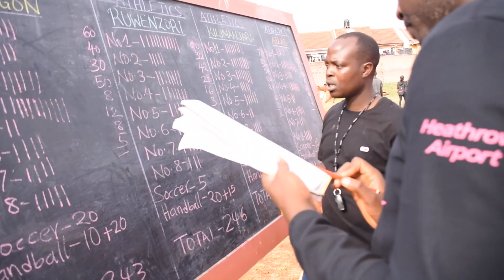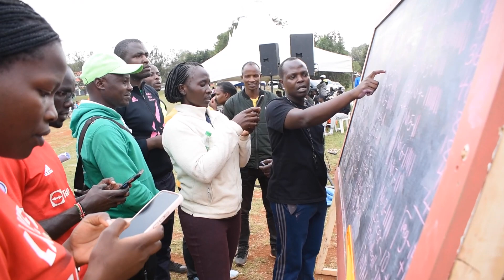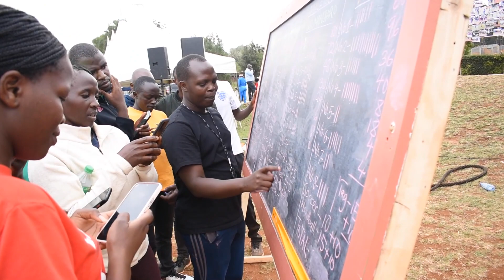SPORTS DAY (BRIAR ROSE JUNIOR SCHOOL) (OFFICIAL VIDEO 2023)